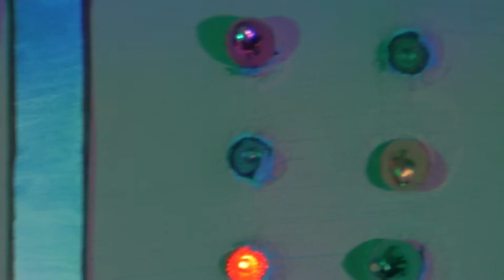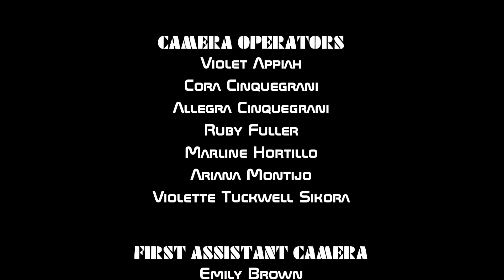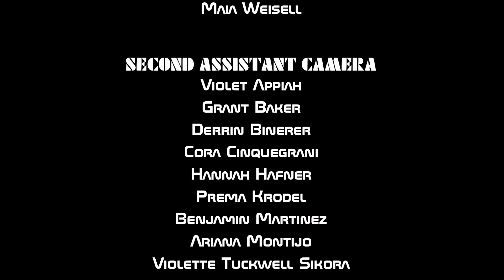Short Film - "Attack on Plastic Earth"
IAA Films presents
Attack on Plastic Earth
a Ruby Fuller and Jacob Schindler film

Part of the Teen Summer Film Intensive 2022

103 film since 2012

Want to make movies? Join us!
IAA Films is the best film school for teens in the State of IL.